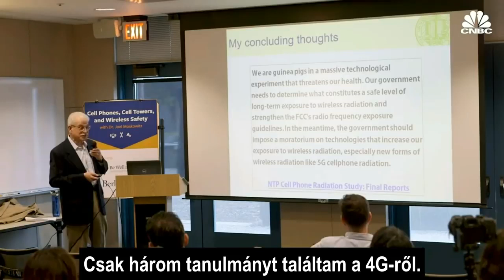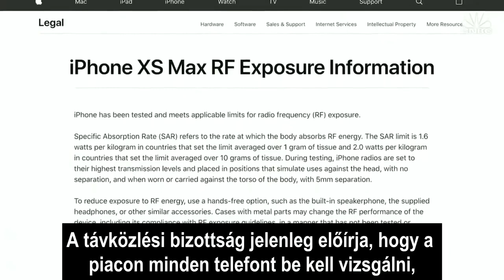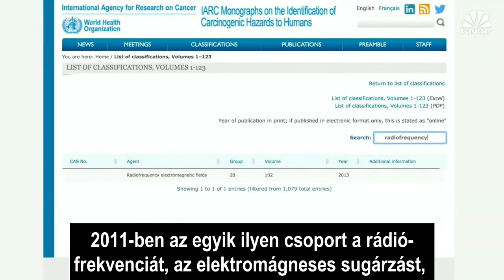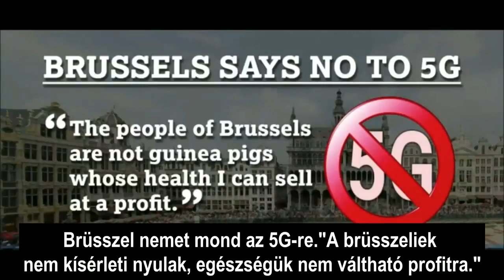5G Technológia - Amit Tudnod Kellene 2.Rész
Üdvözlet!

Nemzetközi bankszámlaszám (IBAN):
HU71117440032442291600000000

INFO BUBBLE

YAHUAH ÚTJA

HalleluJAH!